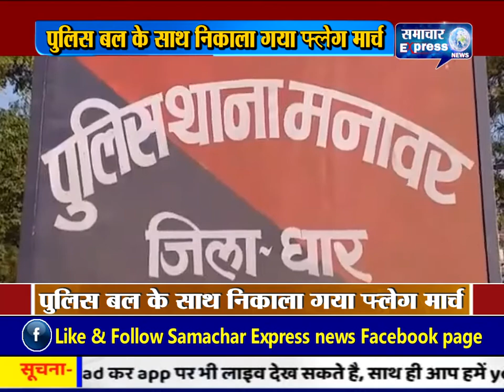धार में पुलिस बल के साथ निकाला गया फ्लेग मार्च